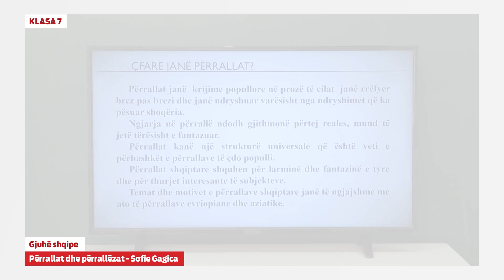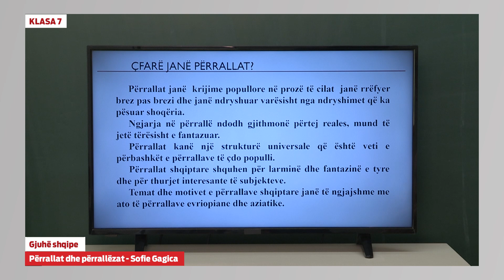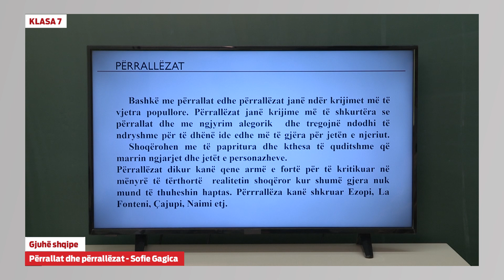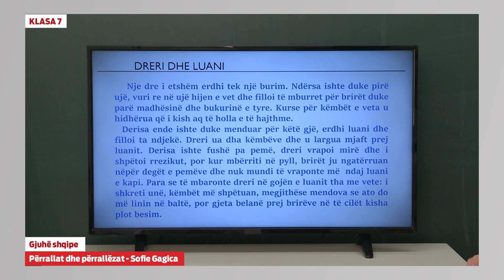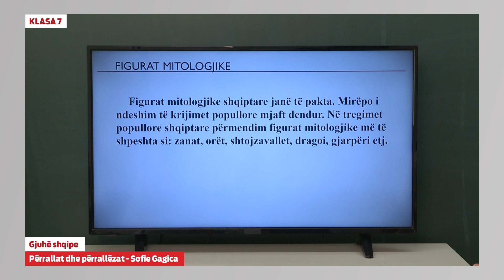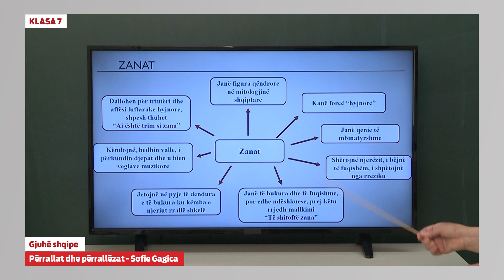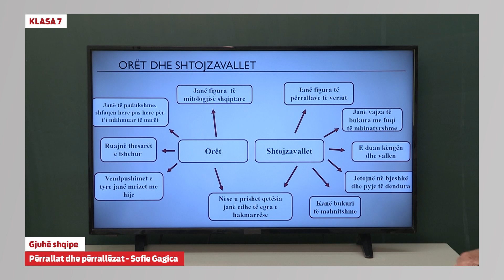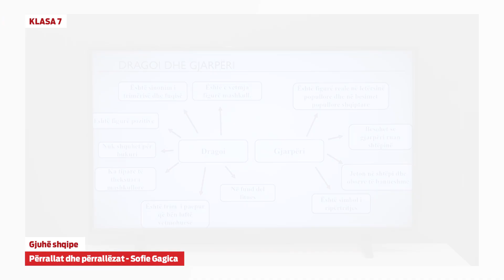7126 - Gjuhë shqipe - Përrallat dhe përrallëzat